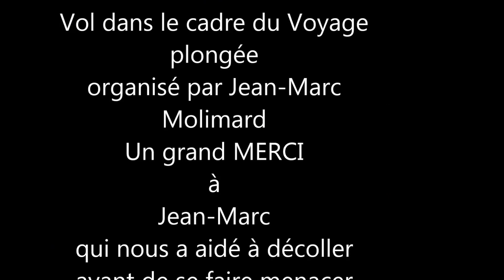vol Parapente à candi dasa Bali